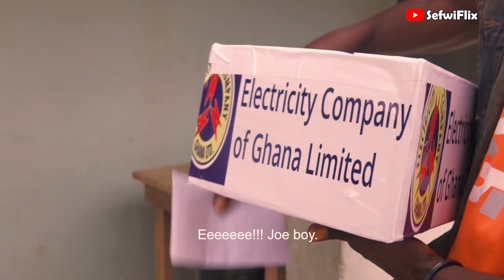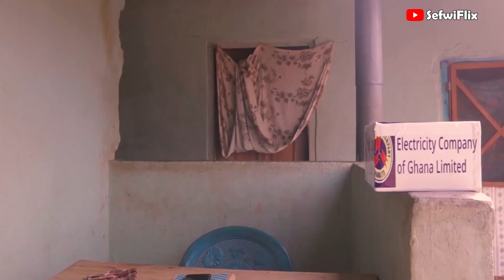THE MAGIC BOX [ Joe Boy Yawa Skits] epesode 2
A cruel landlord is inflicting pain on his tenant, Joe Boy will find a way to skip this cruel landlord by designing a moneybox where all rent should be deposited, a letter from Ghana Electricity Company ECG which was designed and signed by Joe Boy was given to the Landlord to secure the rent as the new tenant payments policy.CASTJOE BOY………..NANA TV TO KAEDABI…… MR. ASUO| MALAM…….. KWAKU MENSAH| MAA JANET……JANET OFFIN |QUEEN………. QUEEN CYRUS |REV. OSEI SIMON TRAGORT| GRAPHIC DESIGNER. PHILA |ECG BOSS… .. HON. ARMAH EZEKIEL |LIT…….. BOATENG LETICIA |MERCY……..MERCY ASUEDUA|
JULET